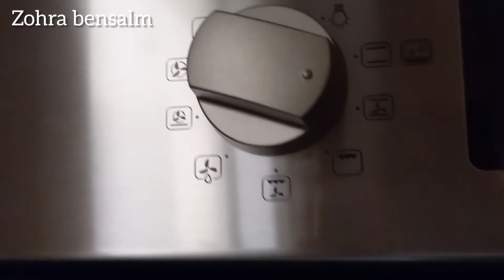فقيقصات أو قريشلات عاشوراء بالبرتقال🍊حلوين بطريقة سهلة توجدي كمية كثيرة فوقت قصير ضروري تجربيهم💯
المقادير:
2 بيضات
رشة ملح
2 فاني أو نصف ملعقة من نكهة الفاني
كأس و ربع سكر سنيدة
كأس و نصف زيت نباتية
2 كؤوس عصير البرتقال
ملعقة كبيرة نافع مطحون
كأس صغير أو 4 ملاعق كبار من الزنجلان أو السمسم
خميرة الحلويات من وزن 8 غرام
كيلو و 150 غرام دقيق أبيض
لا تنسو دعمي و متابعة صفحتي على الإنستغرام و الفايس زهرة بنسالم zohra bensalm
فقيقصات عاشوراء,
فقيقصات عاشوراء حلوين,
فقيقصات عاشوراء مالحين,
فقيقصات عاشوراء بدون زبدة,
قريشلات عاشوراء هشاش,
قريشلات عاشوراء نادية دار الضيافة,
فقاص عاشوراء,
قريشلات عاشوراء مراكشية,
قريشلات عاشوراء مالحين,
فقاص عاشوراء مالح,
قريشلات عاشوراء مالحين حليمة الفيلالي,
فقاص عاشوراء مالح وحلو,
فقيقصات عاشوراء للزواج,
فقيقصات عاشوراء للشعر,
فقيقصات عاشوراء كامل,
فقيقصات عاشوراء كردي,
فقيقصات عاشوراء قديم,
قريشلات عاشوراء,
قريشلات مالحين وحارين,
فقيقصات عاشوراء غزة,
قريشلات عاشوراء عالم سعاد,
فقاص عاشوراء عالم سعاد,
فقيقصات عاشوراء ظهري,
فقيقصات عاشوراء ظافر,
فقيقصات عاشوراء ظهرك,
فقيقصات عاشوراء طويل,
فقيقصات عاشوراء طويلة,
فقيقصات حلوين,
فقيقصات عاشوراء صغيرة,
فقيقصات عاشوراء شانيل,
شهيوات عاشوراء,
قريشلات عاشوراء سيدة الدار,
قريشلات عاشوراء ساهلين,
قريشلات عاشوراء زنوبة,
قريشلات عاشوراء ريحانة كمال,
فقيقصات عاشوراء ذا فويس,
فقيقصات عاشوراء ذا فويس كيدز,
قريشلات ديال عاشوراء,
فقيقصات عاشوراء خليجي,
فقيقصات عاشوراء خديجة,
قريشلات عاشوراء حليمة الفيلالي,
قريشلات عاشوراء حلوين,
قريشلات عاشوراء حارين,
فقاص عاشوراء حليمة الفيلالي,
فقيقصات عاشوراء جديد,
فقيقصات عاشوراء جزائري,
فقيقصات عاشوراء ثاني,
فقيقصات عاشوراء ثواني,
فقيقصات عاشوراء تونس,
فقيقصات عاشوراء تيك توك,
تحضير فقاص مالح,
قريشلات عاشوراء بالزبدة,
قريشلات عاشوراء بدون بيض,
قريشلات عاشوراء بالحليب,
قريشلات عاشوراء بدون زبدة,
قريشلات عاشوراء بالليمون,
قريشلات عاشوراء بلديين,
قريشلات عاشوراء برستيج,
قريشلات عاشوراء بدقيق القمح,
فقاص عاشوراء بريستيج,
قريشلات عاشوراء 2022,
فقيقصات عاشوراء 02,
فقيقصات عاشوراء 04,
فقيقصات عاشوراء 1439,
فقيقصات عاشوراء 1440,
فقيقصات عاشوراء 100,
فقيقصات عاشوراء 14,
فقيقصات عاشوراء 30,
فقيقصات عاشوراء 40,
فقيقصات عاشوراء 60,
فقيقصات حلوينقريشلات عاشوراء,
قريشلات عاشوراء حلوين,
قريشلات عاشوراء مالحين,
قريشلات عاشوراء مراكشية,
قريشلات عاشوراء 2022,
قريشلات عاشوراء هشاش,
قريشلات عاشوراء يوم الجمعه,
قريشلات عاشوراء يوم الجمعة,
قريشلات عاشوراء يمني,
قريشلات عاشوراء قديم,
قريشلات عاشوراء قبل وبعد,
قريشلات عاشوراء قديمة,
قريشلات عاشوراء قصص,
قريشلات عاشوراء في رمضان,
فقاص عاشوراء,
فقيقصات عاشوراء حلوين,
فقيقصات عاشوراء,
قريشلات عاشوراء غدا,
قريشلات عاشوراء ظهري,
قريشلات عاشوراء ظافر,
قريشلات عاشوراء ظهرك,
9richlat 3achora,
9richlat حليمة الفيلالي,
فقيقصات عاشوراء 80,
9richlat 3achora,
فقيقصات عاشوراء 90,
فقيقصات عاشوراء 99,
9richlat,
9richlat malhin